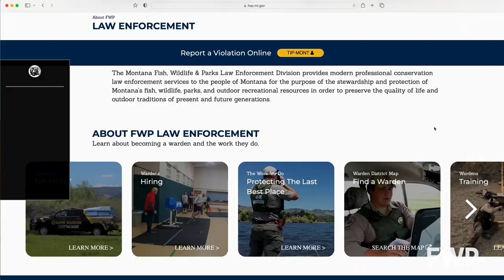Game Wardens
Montana game wardens have rewarding careers.